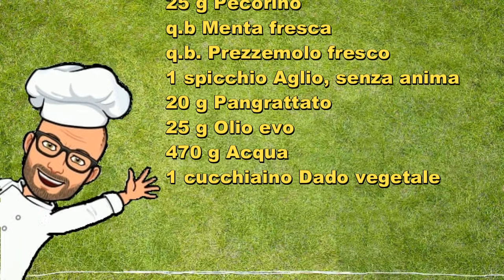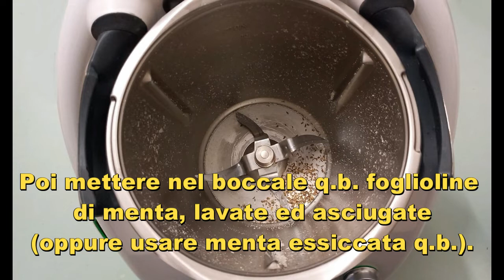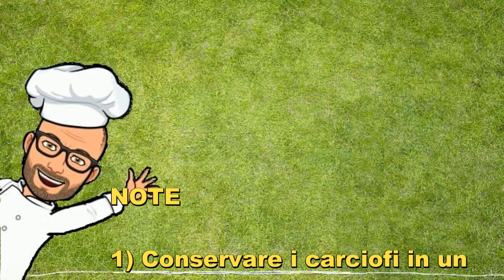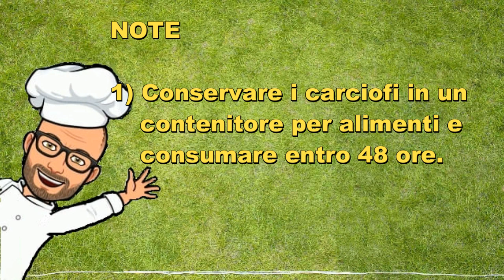Carciofi ripieni Bimby Tm6 Tm5 Tm31 Tm21 Thermomix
I carciofi ripieni sono un ottimo contorno da servire per accompagnare un secondo di carne, ma anche di pesce.
Sono davvero gustosi e vengono cotti al vapore quindi sono leggeri e mantengono tutte le loro proprietà nutritive.